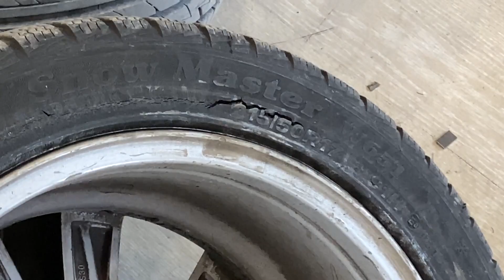40.000TL HARCADIK! FİNAL! BMW 520 MODİFİYE ETTİK!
bmw modifiye, araç modifiye, araba videoları, tanıtım araba, bmw f10, bmw 520d, dizel bmw,